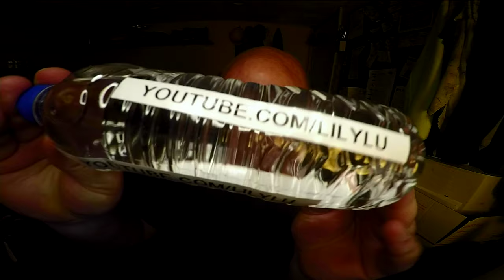Jon Drinks Water #8259 sponsored by